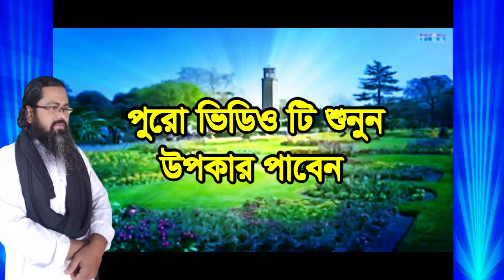প্রশ্ন করলেন মাজার না হলে কি পার হওয়া যাবে না? ,prosno korlen majar na hole ki par hote pa